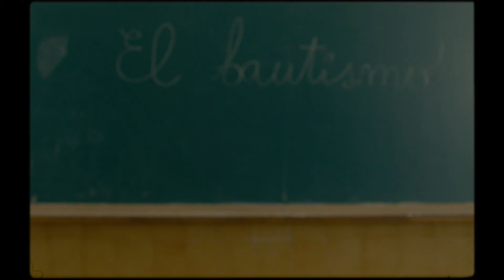POSVÁTNÁ DUŠE | Espíritu sagrado | trailer | DEF2022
Až do své smrti vedl Julio asociaci ufologů v Levante pevnou rukou. Po jeho smrti se společnosti ujímá José Manuel, který zároveň chce realizovat i Juliův tajný plán na změnu lidského osudu. Komedie s prvky sci-fi.

Ceny: Ceny Berlanga 2021: Nejlepší film, Nejlepší scénář. Ceny Feroz 2022: Cena Feroz Arrebato Award. MFF Locarno 2021: Cena Golden Leopard – zvláštní uznání. Toulouse Cinespaña 2021: Nejlepší debut. MFF Jameson CineFest – Miskolc 2021: Cena FIPRESCI.